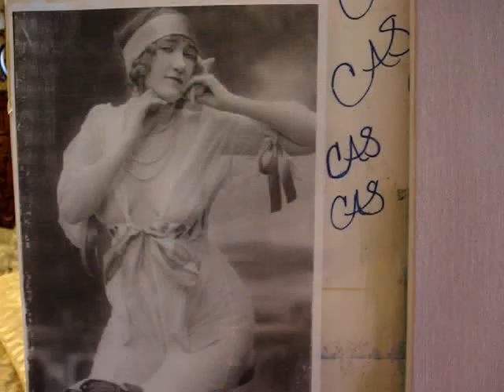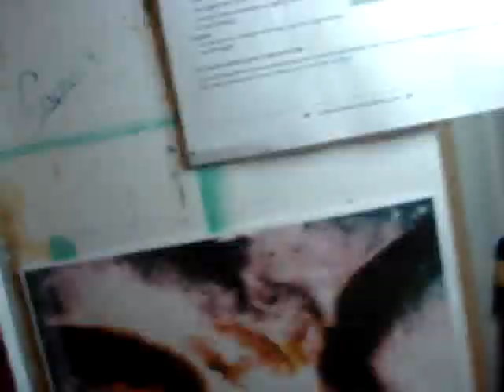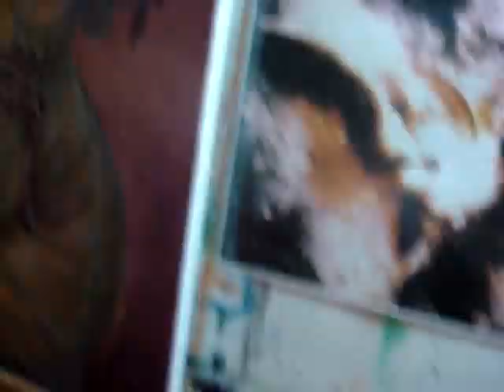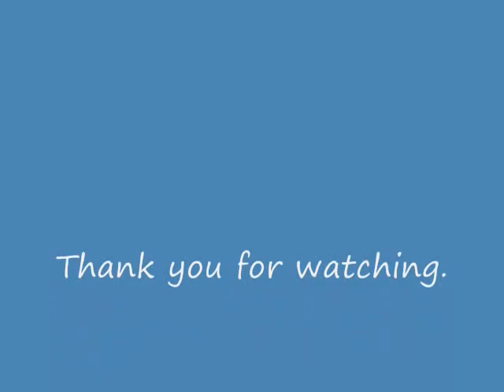Semi Nude Edwardian Oil Painting by 1cscheid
I love the Edwardian boudoir pictures. I also love painting them.
I hope you enjoy this one, I do apologize for some of the focus issues.